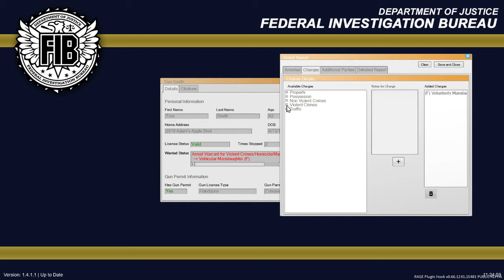GTA V - LSPDFR Episode 37 - LSPDFR 0.4.2 - Unmarked BCSO FPIS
the Description.

Rules:
1. Free speech is limited which means you are NOT allow to say words like "Noob, your dumb at this game, get a life, you don't know how to play and etc." Anyone caught using those words the moderators have full rights to put you in time out or ban you if they wish.
2. Do NOT ask to be a moderator!
3. Treat everyone with respect!
4. Keep negative comments to yourself

Roblox Username: DrPolecat324

Add Me On Discord - GamingWithMichael#0948

Gaming Computers I have?

Version 1703
Processor AMD FX-9800P RADEON R7, 12 CUMPUTE CORES 4C+8G 2.70 GHz
16.0 GB (15.5 GB Usable)
64-bit operating system, x64-based processor

Alienware 17 R4 Specs:
GPU: GeForce GTX 1070
CPU: Intel(R) Core(TM) i7-6700HQ CPU @ 2.60GHz
Memory: 16 GB RAM (15.88 GB RAM usable)
Current resolution: 1920 x 1080, 60Hz
Operating system: Microsoft Windows 10 Home

Xbox Live - MrFederalLaw